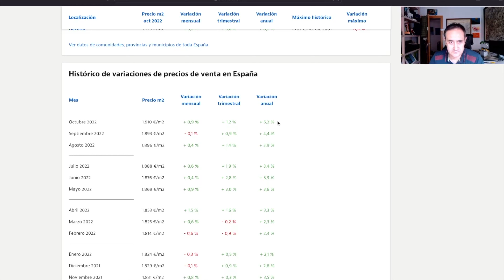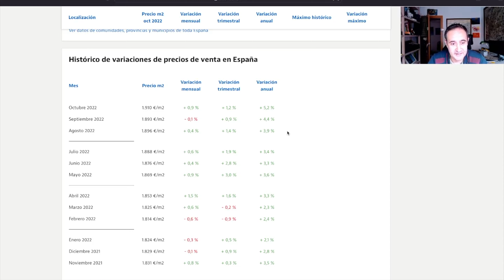Vivienda y prognosis 2023